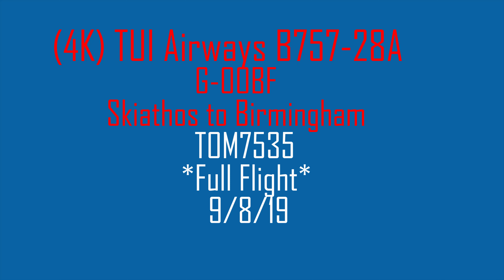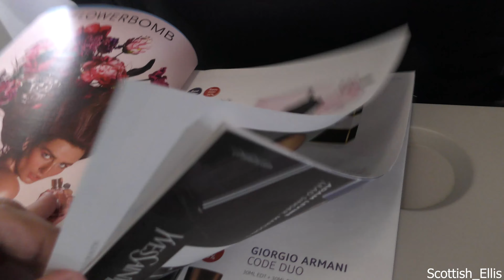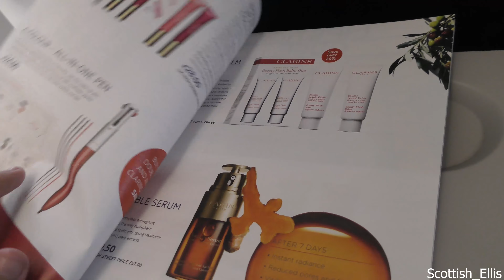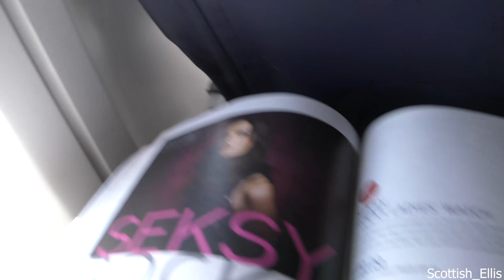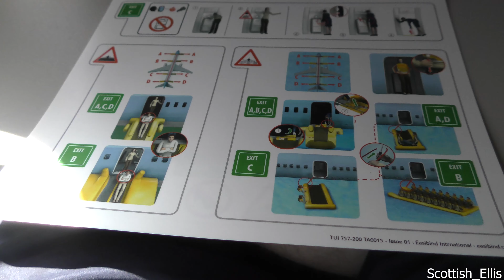(4K) TUI Boeing 757-28A | Skiathos to Birmingham *Full Flight* 9/8/19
2160p 4K HD!

After a brilliant 3 days spotting at Skiathos it was unfortunately time to head back the grey and very wet UK. Literally.
So I was booked on TOM7535 on 9th August 2019, Note to all aviation fans out there, row 10 & 11 do not have a window on TUI 757's. They have 1 window between them. So for me in row 10 the window was about where the back of my seat was and 17 would have to lean right forward to see out of it. So not ideal, choose your seats wisely. So we were delayed for 20 minutes due to the airbase very busy so when we started the pushback we headed to RWY01. After take off we head toward the wonderful coast of Greece. We head toward for Germany & France before we head to the English Channel. Once on the descent we were told the weather in BHX was not great. Gusty wind, low visibility and driving rain. Just what you'd expect from June in the UK really. So lots of cloud during the descent other than a few glimpses of London through the breaks during the initial descent not a lot to see until we finally broke through the clouds on final approach into Birmingham's RWY15.

FLIGHT DETAILS:
Airline: TUI Airways UK
Aircraft: Boeing 757-28A
Reg: G-OOBF
Age: 15 years
Seat: 11A
Departure Runway: 01
Arrival Runway: 15
Cruising Alt: 38,000ft (FL380)
Flight Number: TOM7535
Date: August 9th 2019
Distance: 1,512 miles
Route: JSI-BHX

Be sure to check out the incredible planespotting video taken in Skiathos that week with lots of low landings and powerful jetblast!

Also look out for the outbound flight, taken onboard another gorgeous TUI 757. Just from a much better seat

As always by Full Flight I don't mean the video is a full 3 hours + long. I mean that the video includes all stages of the flight from departure until arrival and everything inbetween.

Scotland Ellis

Scottish_Ellis

Flickr
Scottish_Ellis photograhpy

Scottish_Ellis Trip Report

Train&Plane Spotter